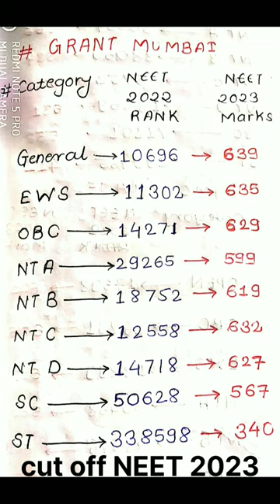Grant Government College and JJ Hospital Mumbai NEET2⃣0⃣2⃣3⃣💥💥 Cutoff and Information